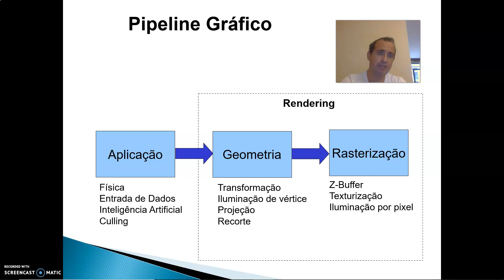7 6 Estagios pipeline gráfico